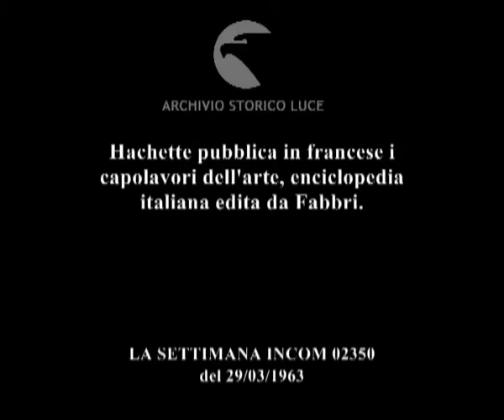Quattromila per i capolavori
Hachette pubblica in francese i capolavori dell'arte, enciclopedia italiana edita da Fabbri.
   Descrizione sequenze:un ragazzo sul quai della senna dipinge la cattedrale ; l'arco di trionfo ; Il palais de Chaillot ; personalità salgono le scale del palazzo ; Hachette riceve gli invitati all'ingresso della sala ; un gruppo di donne fra gli invitati ; Peyrefitte entra in sala ; ospiti seduti in sala ; Dino Fabbri rilascia intervista ; locandine dell'encicopledia presso i bouquinistes ; una ragazza sfoglia un fascicolo ;